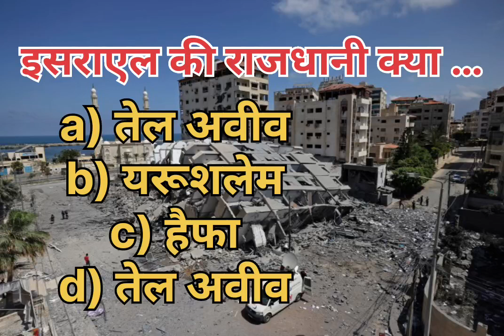Israel ka rajdhani kya hai